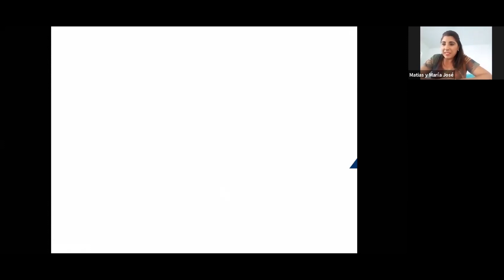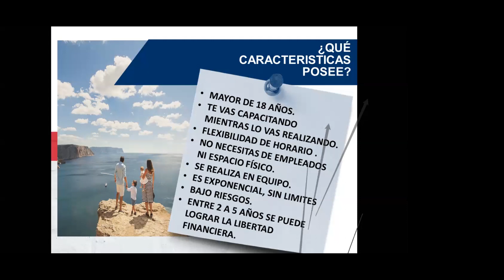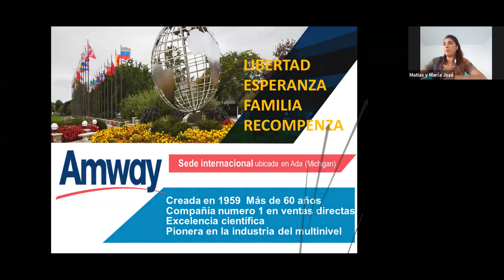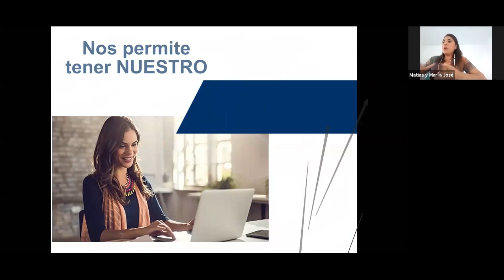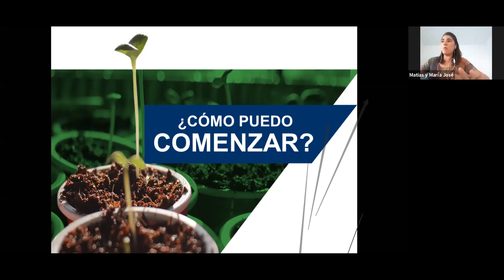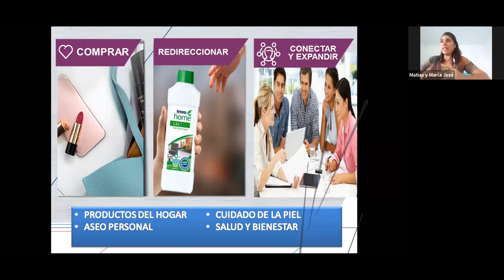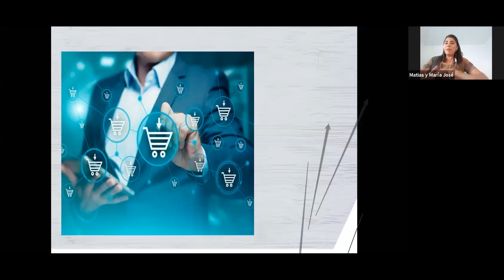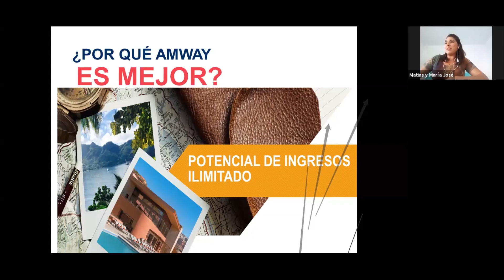PLAN MARIA JOSE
Maria Jose Carabajal, es profesora de educación física y secretaria, mamá de dos pequeñas niñas de 8 años y la más chiquitita  tiene 8 meses! desarrolla este negocio junto a su pareja Matias Chidaine hace 2 años,  y uno de los objetivos por el cual lo realiza  es para  poder ser mamá de tiempo completo!!